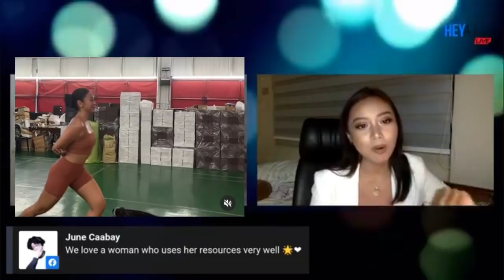Can Ayn Bernos win Miss Universe Philippines 2021?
TikTok personality and beauty queen hopeful Rousanne “Ayn” Bernos is finally fulfilling her dream to enter the most esteemed beauty pageant in the national pageantry after it has scrapped off its height requirements.